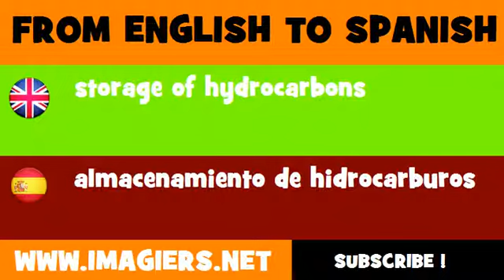FROM ENGLISH TO SPANISH = storage of hydrocarbons